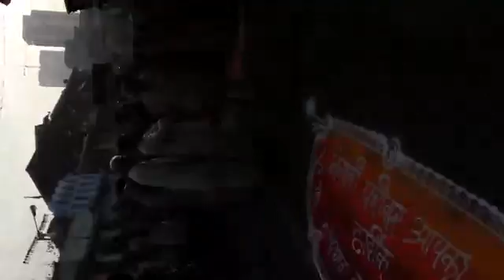Brass band in anushakti nagar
We have all types of band like brass band baaraat band and wedding band we have good artist and they done good job so call on / 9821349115 or visit maharashtra dosti brass band near kurla signal